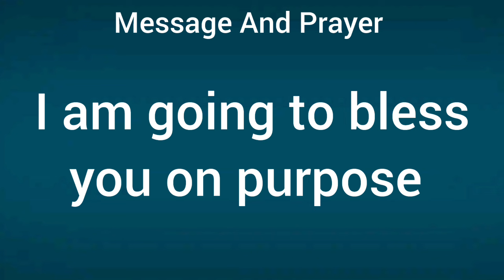🎉 God's message for you today 💥 God message today 💯